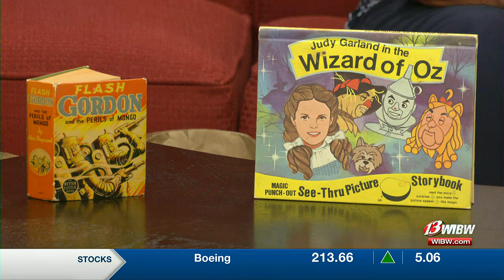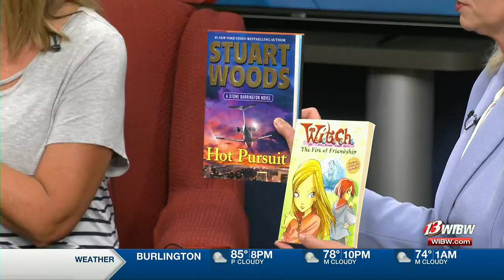Friends of the Topeka & Shawnee Co. Public Library plan next book/media sale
Friends of the Library Topeka & Shawnee Co. Public Library hold their book and media sale July 21 (Friends members), July 22 (public sale), July 23 ($10/bag)